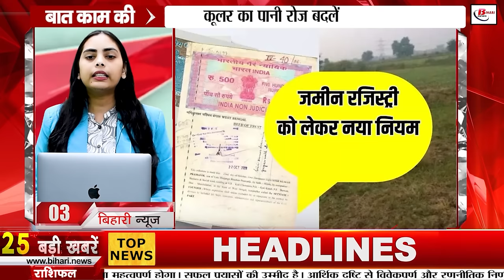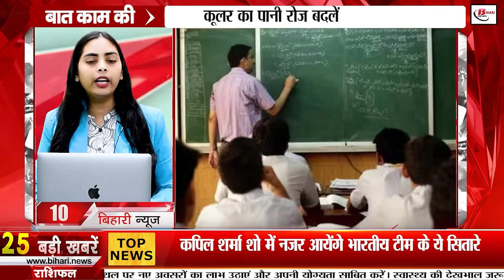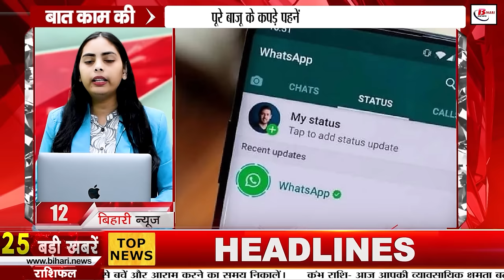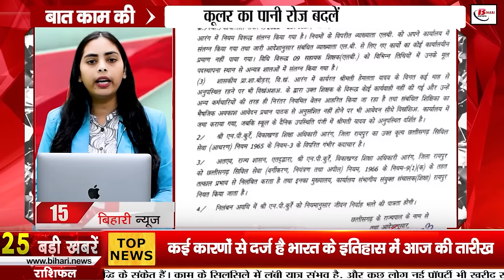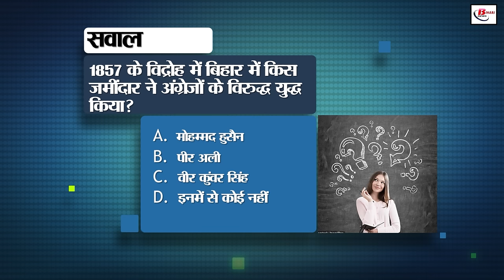Bihar news today live of 15th September 2024.Vande Bharat trains in Bihar,Land survey in Bihar.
Bihar news today live of 15th September  2024.Land survey in Bihar, Vande Bharat trains in Bihar,CM nitish Kumar,  Nalanda University,Bihar PACS
1. ISRO has announced recruitment for 10th pass candidates

2. Today in Bihar tourism we will talk about Muzaffarpur

3. New rules for land registration in Bihar will be implemented from this day

4. Now you can transact up to Rs. 5 lakhs using UPI

5. Certificates of employed teachers are being verified on certificates of other states in Bihar

6. Today PM Modi will inaugurate three Vande Bharat trains in Bihar

7. Bihar's dynamic officer Nayyar Hasnain Khan gets central deputation

8. Employees and managers will get salary in PACS after getting report from the committee

9. Deadline for updating Aadhaar card extended

10. S. Siddharth's decision will benefit 998 schools in the state

11. A grand philately exhibition will be organized in Nalanda University

12. You can secretly see the WhatsApp status of your contacts without telling anyone

13. Bihar actor Sanjay Mishra bought a cool car

14. Bihar Revenue Department suspended the clerk

15. Education Department suspended BEO for not finding proper arrangements in the school

16. The expressway to be built between Uttar Pradesh and West Bengal will pass through these districts of Bihar

17. Google gave a package of two crores to the son of Jamui, Bihar

18. CBSE 11th-12th registration process started

19. Yellow alert has been issued regarding weather in these districts of the state today

20. Know how to make corrections in PAN card from home

21. RJD will take out a Raj Bhavan march today against increasing crimes

22. Video between JDU and RJD War

23. Pappu Yadav's statement on land survey, this survey is not going to benefit anyone

24. These stars of the Indian team will be seen in Kapil Sharma Show

25. Today's date is recorded in the history of India for many reasons

26. Claim of job through fake website in the name of National Development Scheme

27. 6 members appointed in Child Rights Protection Commission in Bihar